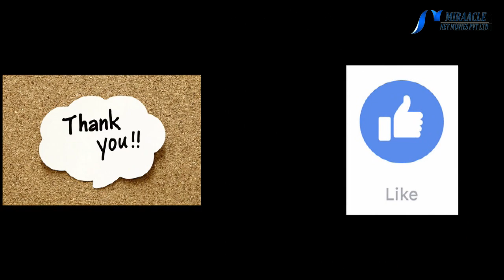முகத்தை பொலிவாக்கும் முட்டையின் வெள்ளைக்கரு..!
nature beauty care tips

அடுத்ததாக முட்டையை வைத்து cleansing, scrubbing & face pack ஆகிய மூன்று முறைகளை பற்றி தெரிந்து கொள்வோம்

ஒரு பவுலில் காய்ச்சாத பசும் பால் இரண்டு ஸ்பூன் எடுத்து கொள்ளுங்கள், பின் பஞ்ஜினை சிறிதளவு எடுத்து இந்த பாலில் நனைத்து முகத்தில் துடைக்க வேண்டும். பின் 2 நிமிடங்கள் கழித்து முகத்தை கழுவ வேண்டும்.

அடுத்து ஸ்க்ரப் (Scrubbing) செய்வதற்கு பவுலில் ஒரு முட்டையின் வெள்ளைக்கருவினை உடைத்து எடுத்துக்கொள்ளுங்கள், பின்பு அவற்றில் ஒரு ஸ்பூன் சுகர் பவுடர் சேர்த்து நன்றாக கலந்து கொள்ளவும். இப்பொழுது இந்த கலவையை முகத்தில் அப்ளை செய்து சிறிது நேரம் மசாஜ் செய்ய வேண்டும். இவ்வாறு செய்வதினால் முகத்தில் உள்ள அழுக்கு மற்றும் இறந்த செல்கள் அனைத்தும் அகன்றுவிடும். மசாஜ் செய்த பின்பு சிறிது நேரம் கழித்து முகத்தை குளிர்ந்த நீரால் கழுவ வேண்டும்.

ஒரு பவுலில் சிறிதளவு முட்டையின் வெள்ளை கரு மற்றும் ஒரு ஸ்பூன் சோள மாவு (corn flour) ஆகியவற்றை ஒன்றாக கலந்து முகத்தில் அப்ளை செய்ய வேண்டும். இவ்வாறு செய்வதினால் சருமத்தில் உள்ள சுருக்கங்கள் மறையும், முகம் பொலிவுடன் காணப்படும். இந்த ஃபேஸ் பேக்கை வாரத்தில் ஒரு முறை செய்து வர நல்ல மாற்றத்தை உணரமுடியும்.